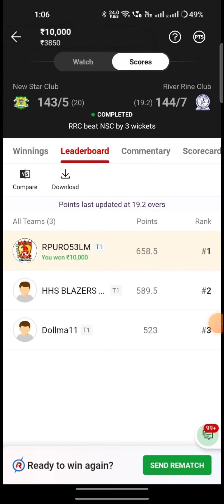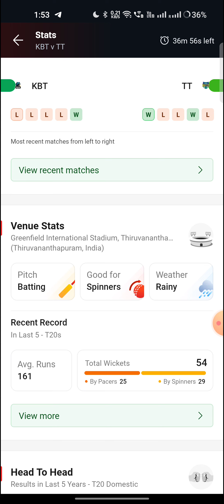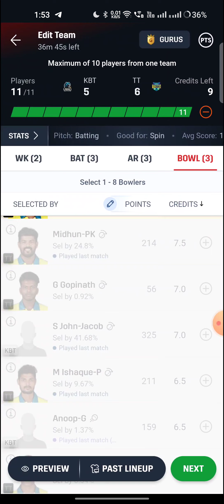KBT vs TT match dream 11 team , match preview prediction, KBT vs TT, KERALA T20